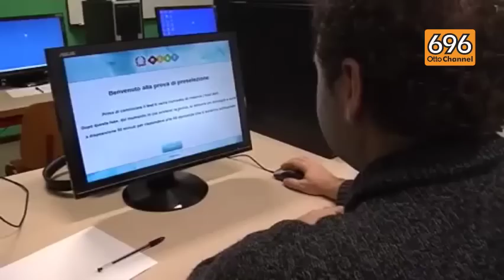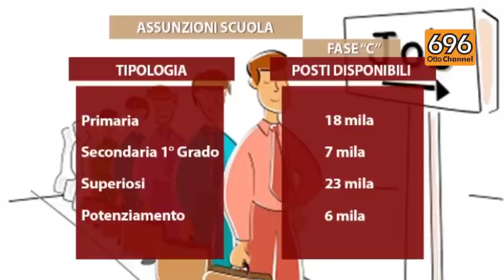"Buona scuola", ecco i posti disponibili in Campania